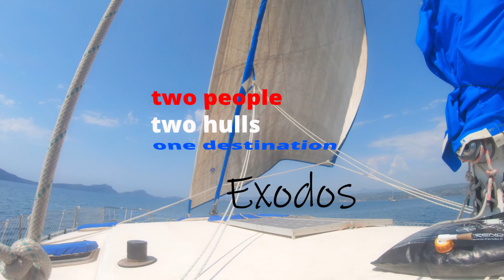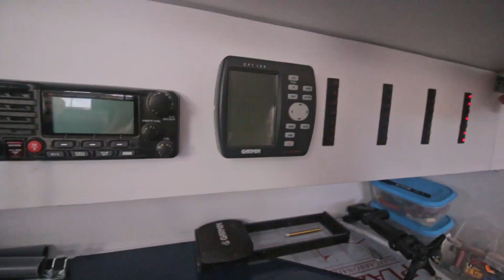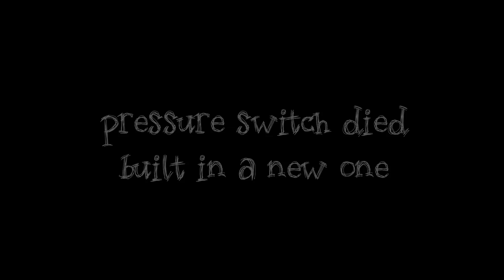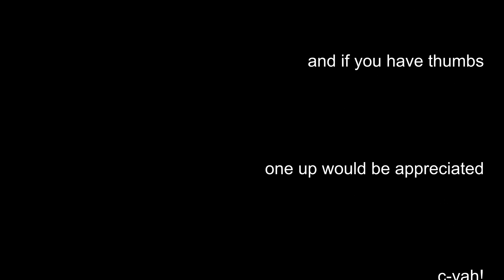Lots of water in the bilges! Sailing Exodos, ep.28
Life jacket tests, leaks all over the place, electric spaghetti, automatic bilge pumps install, and making a new electrics enclosure. Episode 28 of Sailing Exodos, which is still not sailing.